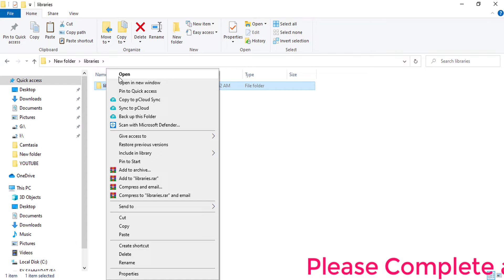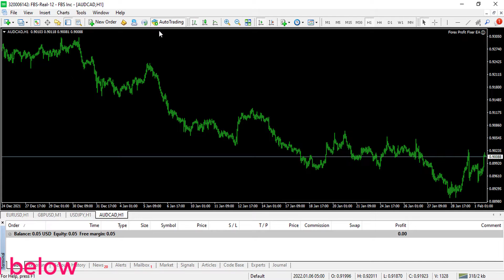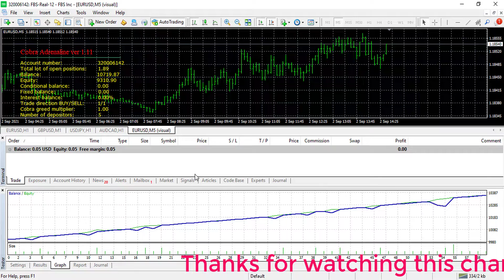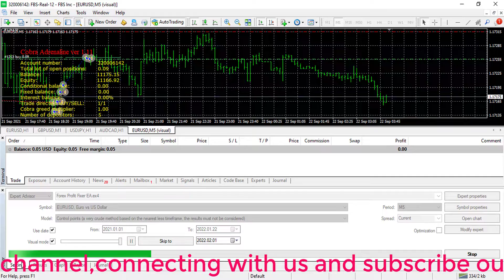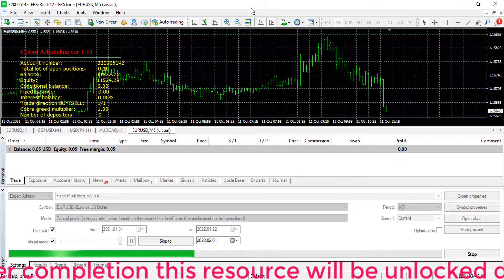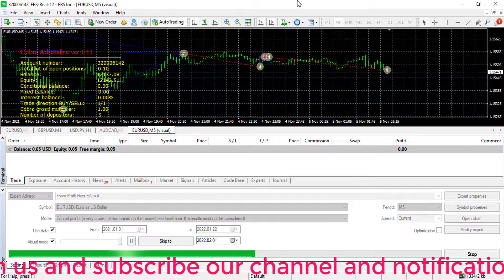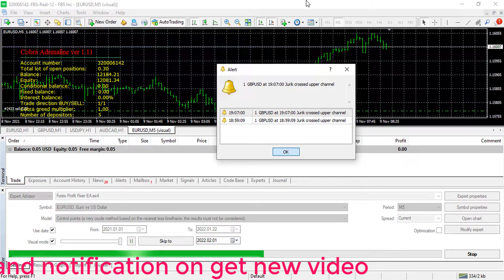Forex Profit Fixer EA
In this channel, we are giving free paid forex indicators for all.Online Tips 365 is dedicated to help traders to be successful and  earn money in forex trading.

Most Accurate and Profitable Paid Forex Indicator:

CP Network

God bless!